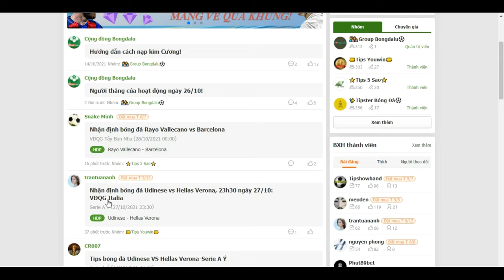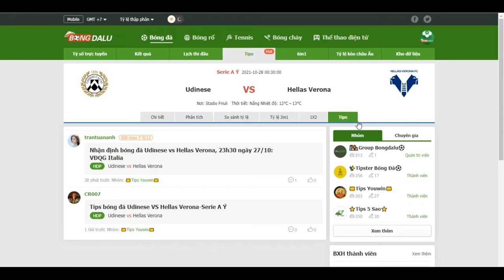Nhận định bóng đá Udinese vs Hellas Verona 23h30 ngày 27tháng10 VĐQG Italia- Bongdalu.com